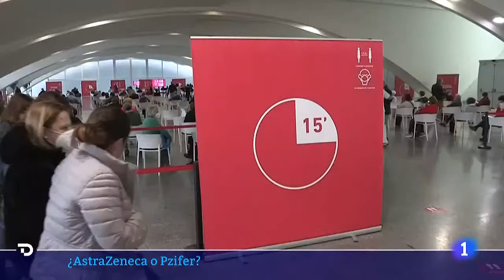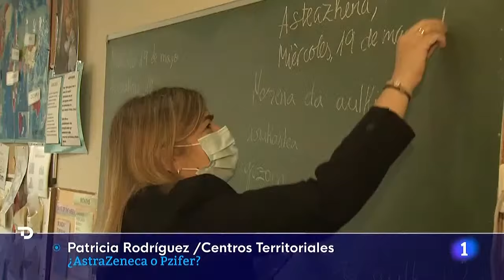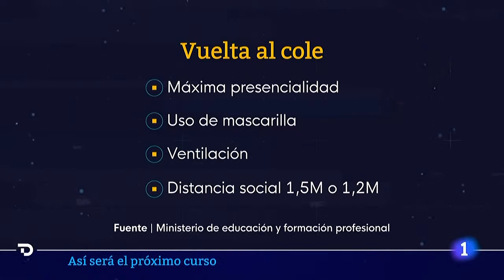NOVEDADES en la 2ª dosis de ASTRAZENECA de los menores de 60, y en el PRÓXIMO CURSO ESCOLAR | RTVE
El Ministerio de Sanidad y las comunidades autónomas han decidido permitir a los menores de 60 años vacunados con una primera dosis de AstraZeneca elegir si completan la pauta con el mismo preparado o con una dosis Pfizer. Esta última será la pvacuna redeterminada, la elegida por Sanidad.

Pero quien prefiera AstraZeneca, la opción recomendada por la Agencia Europea del Medicamento, podrá firmar de un consentimiento informado y recibir la de AstraZeneca.

Una decisión que se toma, la de la libre elección, después de que varias comunidades como Madrid, Cataluña, Andalucía, Galicia, Castilla y León o Euskadi no vieran con buenos ojos que Pfizer fuera la vacuna predeterminda y que no se usará AsatraZeneca, en la segunda dosis, como ha recomendado la EMA.

El Gobierno y las comunidades autónomas han decidido además mantener para el próximo curso escolar las principales medidas de prevención contra el coronavirus, como el uso de la mascarilla obligatoria a partir de los 6 años y los llamados 'grupos burbuja'. No obstante, se podrá volver a la misma ratio de alumnos por profesor de antes de la pandemia, siempre que se respeten las distancias de seguridad exigidas. Algo que deberá decidir cada Comunidad Autónoma. A pesar de esa flexibilización del criterio general, el Gobierno pide a las comunidades autónomas que mantengan los recursos movilizados hasta ahora.